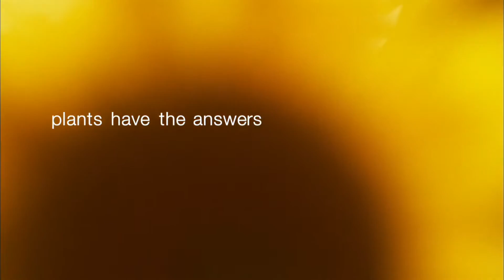Zraim Loop 1920 vbr9000